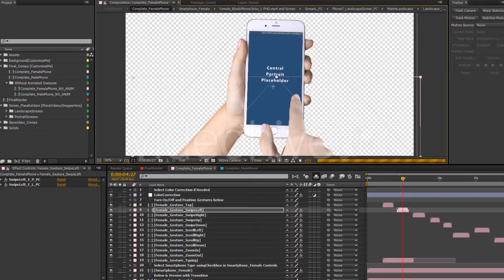Phone 7 Application Promo with Gestures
16 Phones – 8 with female hand (White7, White7 Plus, Black7, Black7 Plus in portrait and Landscape) – 8 with male hand (White7, White7 Plus, Black7, Black7 Plus in portrait and Landscape)

    22 Touch Screen Gestures (11 Male and 11 Female)

    Native Phone Screen resolutions – iPhone7: 1334×750 – iPhone7 Plus: 1920×1080
    30 FPS
    Alpha Channel (The Highest quality)
    Shot with Sony a7sII in 4K resolution

    2 Backgrounds included – Walking in The City – Paper Background
    Placeholder for custom background

    4 Color Correction Neutral presets

    AE CS6.0 and CC
    No plugins
    Fast Rendering

    PDF complete User Giude included